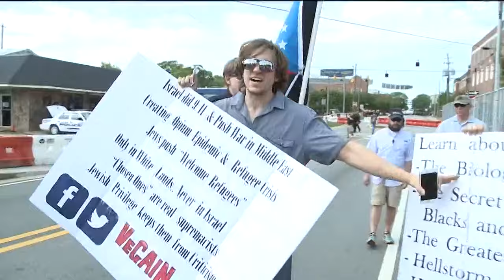Neo-Nazis hold rally in Newnan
About 30 white nationalists were met with hundreds of noisy protestors.